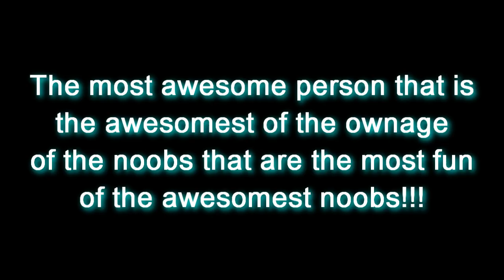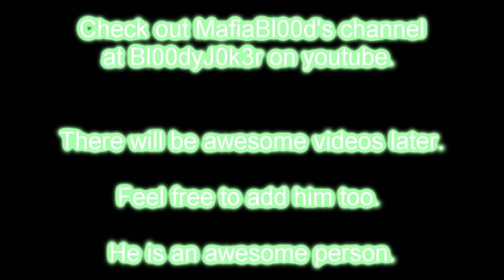[HD] MafiaBl00d ownage video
he will make cool videos soon. So add him and you can see how fun he is =D